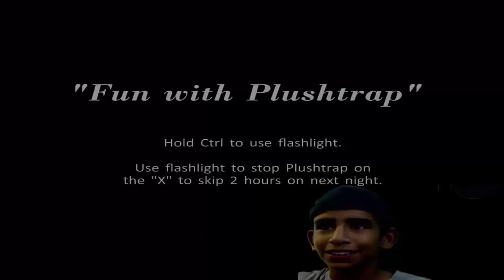MY MONKEY REACTS TO FNAF 4 - WARNING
EpicCrazyLife introduces a new member to the Crazy Crew - Mr. Scratches!

WARNING! Do not let your pet monkey watch you play FNAF4!!
Our monkey reacts to Five Nights at Freddy's 4!
Watch as Crazy Alex from EpicCrazyLife plays this awesome game full of jump scares.